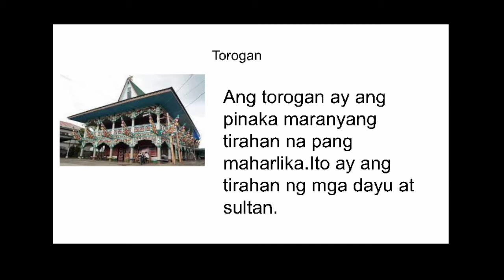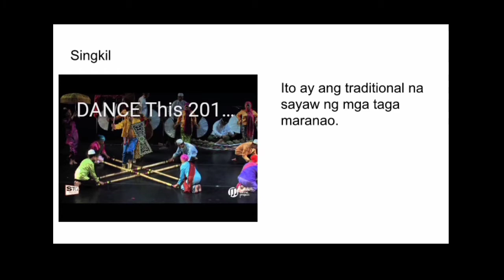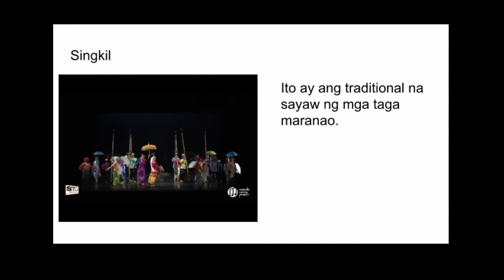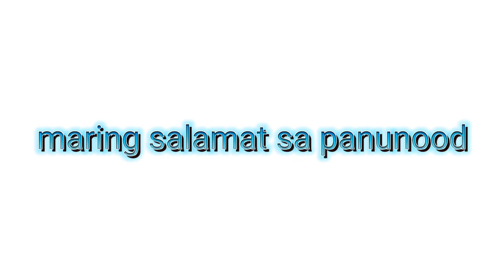Kultura ng mga taga maranao.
Filipino Project